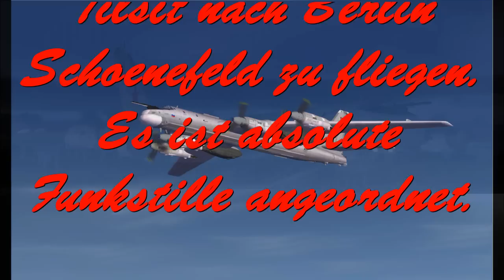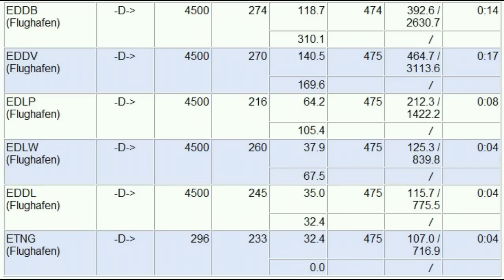F - 104 G "Starfighter" vs. Tu - 95 "Bear"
History Story Nr 1
A true Story - Eine wahre Geschichte
Nein, sie ist nicht wahr, aber sie hätte sich1974 durchaus ereignen können. Der 9 .11. hat zum ersten Mal in der amerikanischen Geschichte den Amerikanern vorgeführt, das die USA auch im eigenen Land verwundbar ist. Für dieses  Amerika eine fürchterliche Erfahrung. 1975 war das Land von solchen Erfahrungen, außer vielleicht Pearl Harbour, noch weit entfernt. Dort gab es Politiker und Militärs, in herausragenden Entscheidungspositionen, die allen Ernstes glaubten, die atomare Schwelle der Interkontinentalwaffen, mit "kleinkalibrigen" Atomwaffen z.B. der "Pershing Rakete" unterlaufen zu können. Die russische Antwort darauf waren die "SS 20 ff". Diese Waffen schon in geringer Anzahl eingesetzt, hätten mit atomaren Ground Zero Explosionen soviel verstrahlten Dreck bis in die Atmosphäre geschleudert, dass auch jeder auf der Welt früher oder später von diesem Wahnsinn indirekt betroffen gewesen wäre. Das Europa dabei vollkommen zerstört worden wäre, ganz nebenbei. Was aber juckt den New Yorker, wenn der Eifelturm verglüht, solange die Türme des Trade Centers noch stehen. Das fällt mir jedesmal ein, wenn ich heute nach New York komme. Wie sich doch die Zeiten und Umstände ändern können. Was mich als damals direkt Beteiligter auch im Nachhinein wundert ist, dass die damaligen Entscheidungsträger in der Politik und beim Militär in Bonn die so etwas mitgemacht und getragen haben, ja in aller Öffentlichkeit als absolut notwendig dargestellt und mit verlogenen Argumenten verteidigt haben, dass dieselbe Gesellschaft die damals vernichtet worden wäre, diese Dummköpfe,Oportunisten und Schwächlinge als die droßen Staatsmänner verehrt. Sie hätten es besser wissen müssen, aber mit so etwas hat das deutsche Volk ja genug geschichtliche Erfahrung. Seit Barbarossa geht es stetig bergab.Heute werden auf Parteitagen diese ehemaligen Oportunisten ohne Rückrad auch noch als die großen Staatsmänner gefeiert. Wieviele Jahrhunderte der Aufklärung bedarf es eigentlich noch, um solche Leute ins Fegefeuer zu schicken bzw als Vertreter des sogenannten Volkswillens nicht immer und immer wieder zu wählen un d als die unersätzlichen Heilsbringer zu bezeichnen.
Die Geschichte beruht auf sehr vielen tatsächlichen Umständen. Nach der praktischen und bitteren Erkenntnis, dass das Einsatzprofiel der FKG 1 u. 2 der reinen Phantasie entsprach und praktisch nicht durchführbar war, verlegte man den Schwerpunkt auf stationär, schußbereite Raketen in den sog. "QRA`s". Dieser Flug ist der Machbarkeitstest eines Überraschungsangriffes und Erstschlages, also ein virtuelles Sandkastenspiel, auf die "QRA" Stellung des FKG  in Geilenkirchen/Arsbek. Es ist sehr ausschlußreich beim Zuschauen eine Stoppuhr zu verwenden. Sie macht mit dringlicher Deutlichkeit die vollkommene Spinnerei der damaligen militärischen Entscheidungsträger in der NATO klar.

Die "Bear" fliegt von Berlin Schönefeld als normaler genehmigter Flug 1645 eines Iljuschin Verkehrsflugzeuges der polnischen Verkehrsgesellschaft nach Düsseldorf. Dabei geht der Schiedsrichter davon aus, dass der Bomber etwa auf dem halben Weg identifiziert wird. Ein Zufall, ohne den aber eine Abwehr des Angriffs überhaupt nicht mehr möglich wäre. Bei einer niedrigen Eskalationslage, vielleicht Stufe sechs von den damaligen fünfzehn möglichen bliebe überhaupt keine Chance, so aber bleiben zwischen 15 und 20 Minuten von der ersten konkreten Meldung und dem atomaren, vernichtenen Erstschlag auf die Natoraketen. Ich mache eine Wette, genau dieses machbare Scenario ist auf der Seite des Warschauer Paktes und der Nato durchgespielt worden. Wir in den Einheiten haben es damals getan. Vielleicht ein Grund für die späteren erfolgreichjen Abrüstungsgespräche.

Ob diese kurze Zeitspanne ausreicht und entsprechend genutzt werden kann, zeigt sich dem Zuschauer im zweiten Teil, etwa ab 20:25 .
Bei diesem Sandkastenspiel klappt das Abfangen tatsächlich, zumindest die Entdeckung und Identifizierung der "TU - 95". Die Bear aber richtet, entgegen jeder üblichen Gepflogenheit, ihre Heckbewaffnung auf die F-104. Dadurch entsteht eine Pattsituiation. Es bliebe der Besatzung der "Bear" auf jeden Fall sociel Zeit, die Bombe noch zu zünden. Wenn- ja wenn denn eine oder zwei im Bombenschacht sind.? Wie geht die Sache aus : einfach mal bis zum Ende anschauen !

Nachtrag: Jabo 32 ist ein Fehler, es muß heißen :Jabo 31. Das Jabo 32 war in Lechfeld stationiert und trug keinen Traditionsnamen.

Eine schöne Zeit
Dieter Heindorf